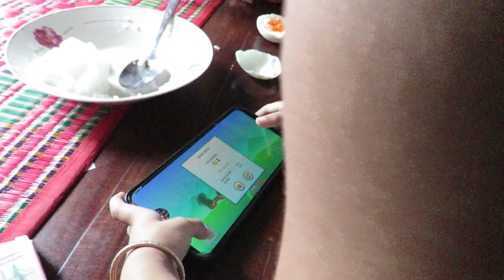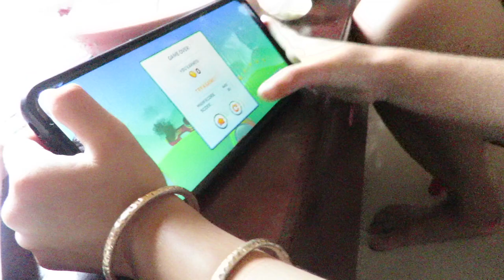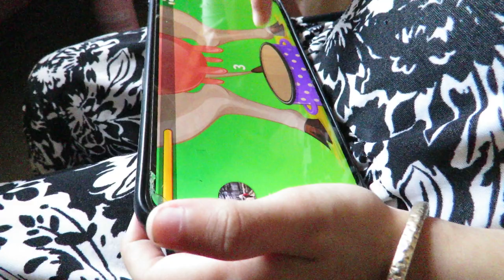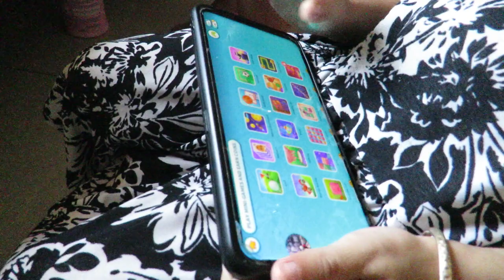Cute Baby Chay E Play Game And Eat Rice With Egg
This channel is created with a simple vision: using use children's(baby) activities or toys to
relax after hard working or bad day, train the body and mind to self observe and become aware of
their own nature.